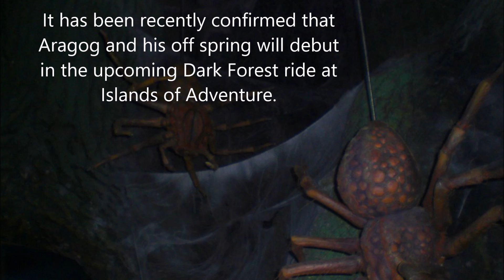Spider Man Final Boss Revealed; Hogwarts Hotel Suite to Open 2019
Spider Man final boss exposed; Hogwarts hotel suite at Islands of Adventure's Harry Potter World confirmed to open in 2019; Guardians of the Galaxy ride updates; Gamora returns in GATG 3; GATG actor rumored to leave GATG 3; Aragog and his giant spider children confirmed for The Dark Forest ride at Islands of Adventure.